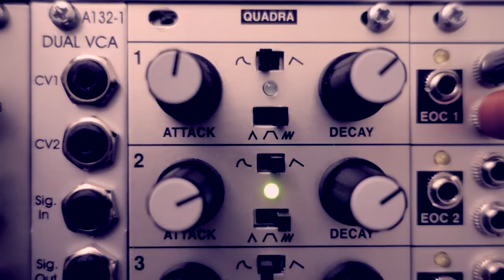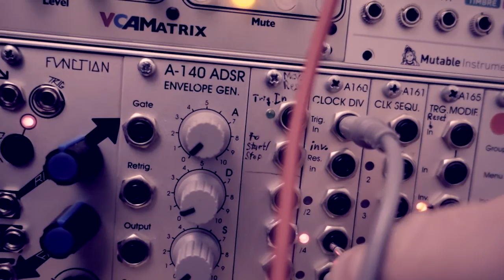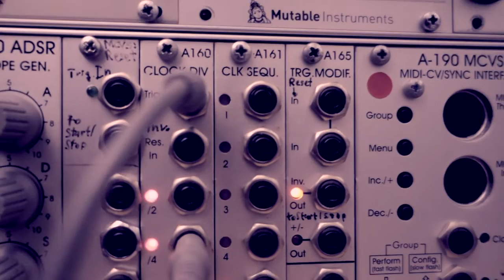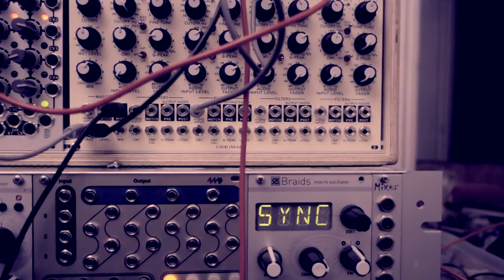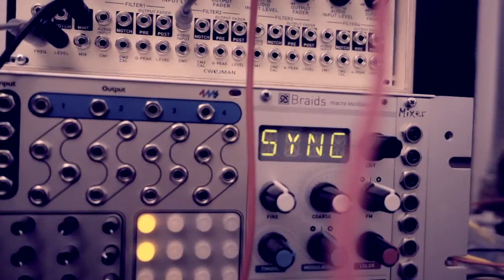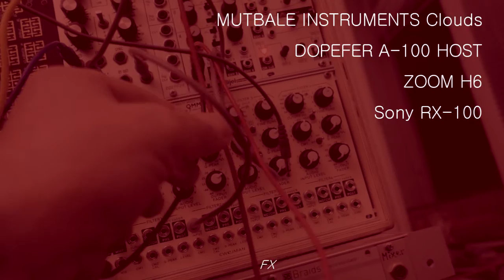DARK MODULAR SPACE // Interactive Composition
Interactive composition realized with
SYNTHESIS TECHNOLOGY E-350 MORPHING TERRARIUM, INTELLIJEL QUADRA, HEXINVERTER SYMPLE SEQ, CWEJMAN QMMF-4, MUTABLE INSTRUMENTS CLOUDS